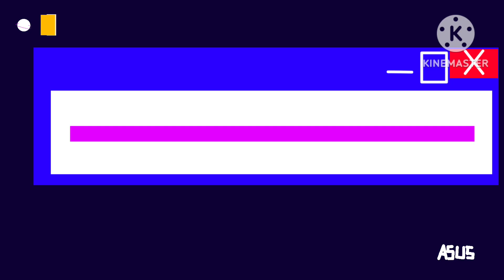the most painful watch